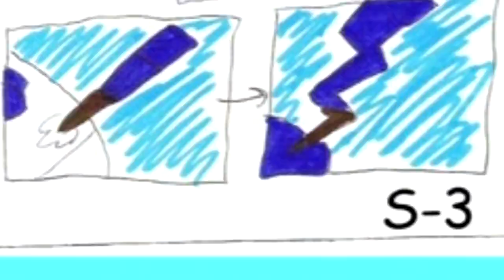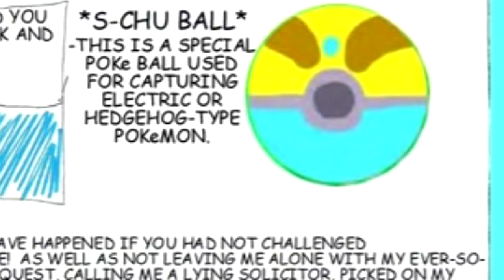Norty Reads: Sonichu (Final)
It's been fun, but all good things must come to an end. And with a special message to ChrisChan, if he ever watches this video.